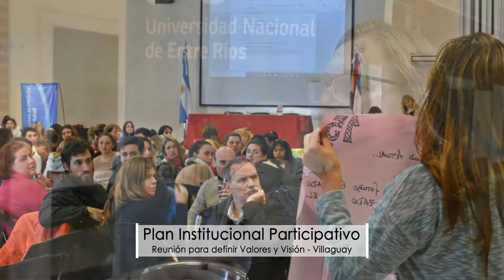PIP - Valor y Visión